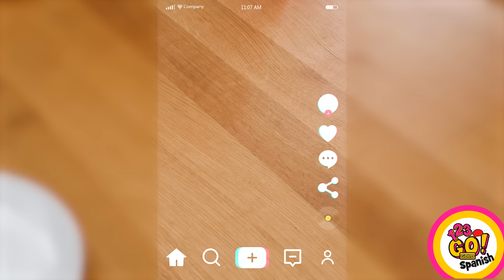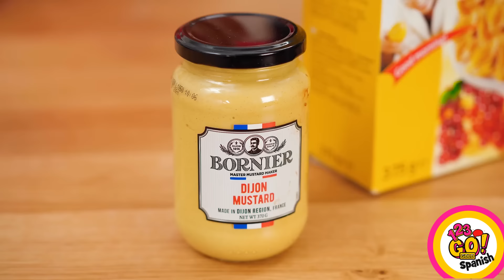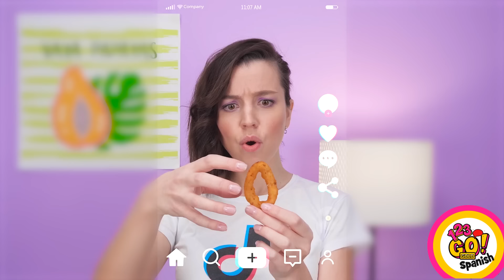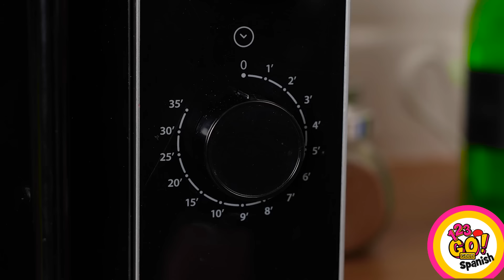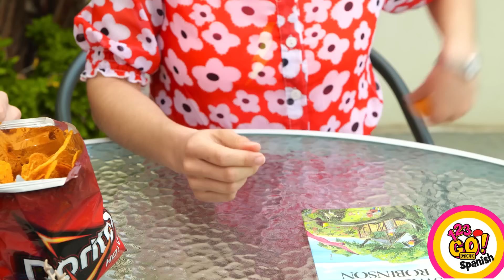TRUCOS GENIALES PARA COCINAR || Increíbles dispositivos y trucos para acampar de 123 GO! GOLD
¡Bienvenido a nuestro canal, donde compartimos increíbles trucos de comida que llevarán tus habilidades culinarias al siguiente nivel! En este emocionante video, hemos seleccionado 10 trucos de comida alucinantes que sin duda reducirán tu tiempo en la cocina y transformarán la forma en que preparas la comida.

Tanto si eres un chef experimentado como si recién estás comenzando tu viaje culinario, estos trucos de comida seguramente se convertirán en tus técnicas de referencia en la cocina. Únete a nosotros en este video lleno de diversión y descubre los secretos para cocinar sin esfuerzo y sabores impresionantes. ¡Vamos a cocinar juntos!